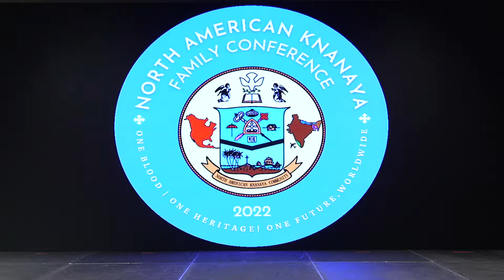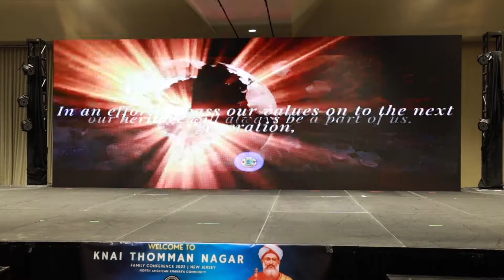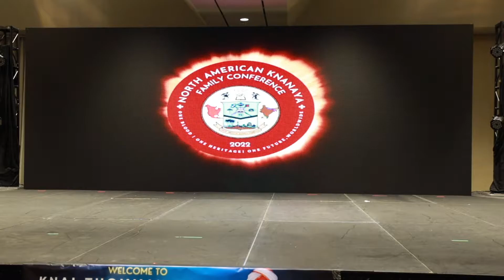Public Meeting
North American Knanaya Community (NAKC) 29th Family conference -  July 21, 22, 23, 24 2022 | Hilton hotel, Parsipanny NJ USA